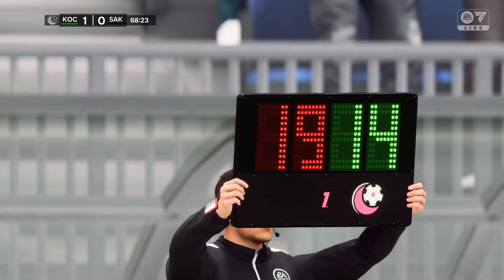Kocaelispor - Sakaryaspor | Maç Özeti - Trendyol 1.Lig 2023/24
Profesyonel spiker değilim.Elimden geldiğince severek maç anlattığım için sizlere bu maçı EA FC 24 ile simüle edip anlatmak istedim.Hataları yorumlardan belirtebilirsiniz.Maç sonucu tahminlerinizi de yorumlarda bekliyorum.

Bu yamayı EA FC 24 oyuncularına sağlayan "Neron Tech Games" ekibine teşekkür ederim.